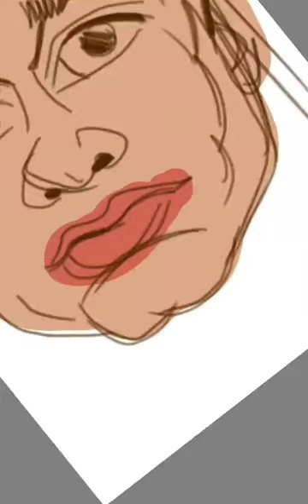Robin Zander birthday drawing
Happy birthday Robin Zander
"After all these years, I still get nervous in front of people. I can't help it. I just, you know, I want it to be a good show, and I want people to get their money's worth."